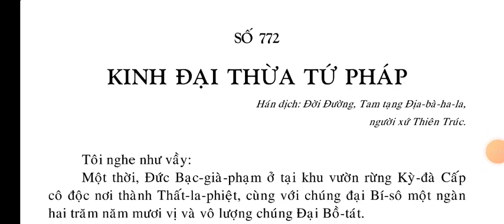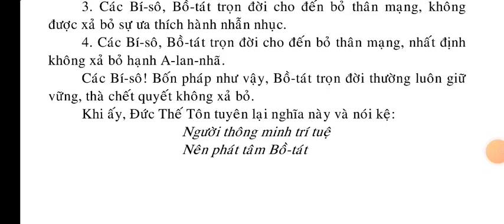Kinh Đại Thừa Tứ Pháp